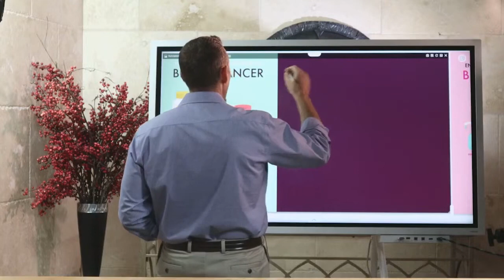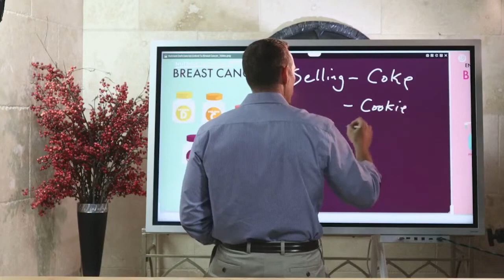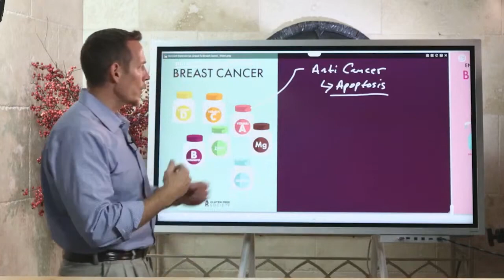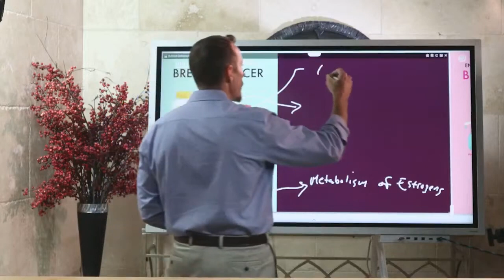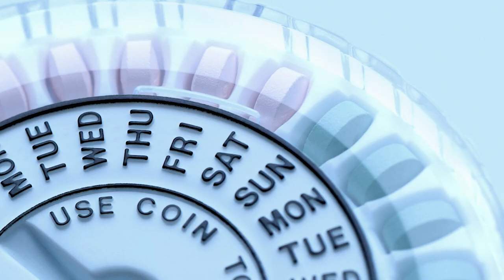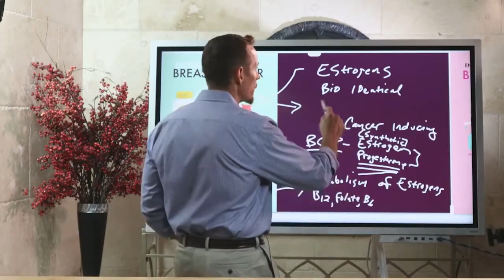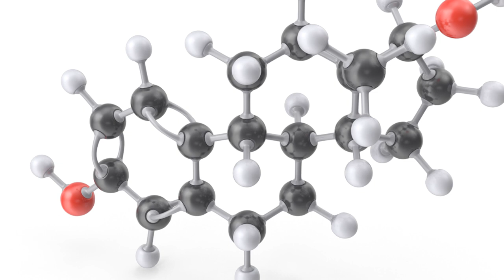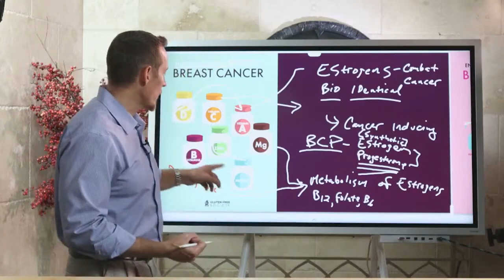Nutrient Deficiencies Linked to Breast Cancer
Due to the intestinal damage gluten can cause in susceptible individuals, digestion and nutrient absorption are hindered. This leads to nutrient deficiencies, including those linked to both cancer and gluten sensitivity.

The mechanisms that link nutrient deficits and the progression of cancer are complex. Science has found that deficiencies in zinc, iron, vitamin B12, vitamin B6, and folate can damage your DNA, which can ultimately lead to cancer.

It’s also worth noting that those eating a gluten-rich diet don’t usually get enough of the above nutrients to begin with. Because a gluten-rich diet is often filled with heavily processed foods that don’t contain adequate amounts of these nutrients.